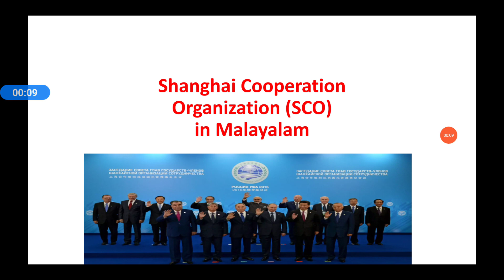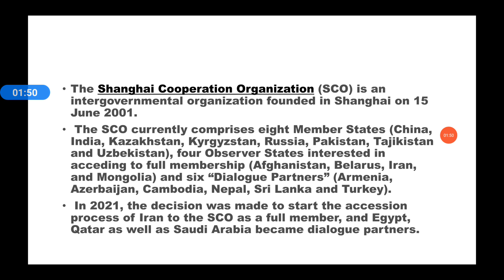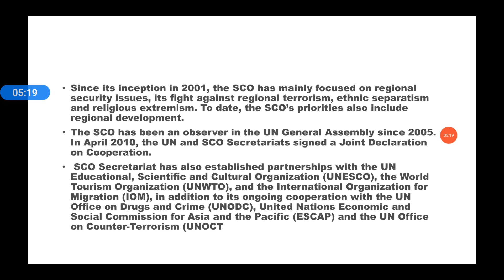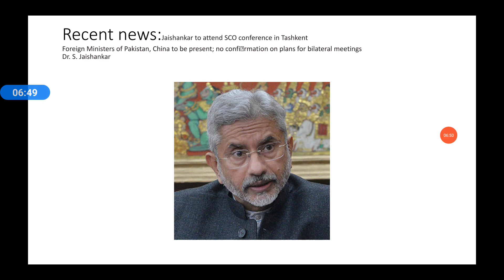Shanghai Cooperation Organization In Malayalam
SCO members
activities
focus areas